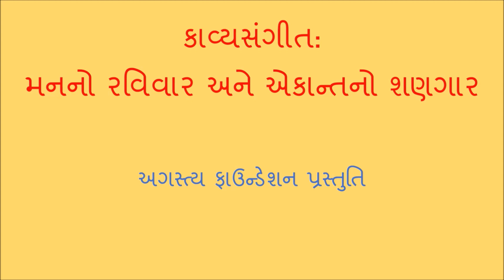Sundaram | Amar Bhatt | Gargi Vora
સુંદરમ્ : જન્મદિન: 22 માર્ચ.
મૂર્ધન્ય કવિનાં બે કાવ્યો માણો. એક પઠન સ્વરૂપે મારા અવાજમાં- 'કેવળ પ્રેમ'
બીજું ગાન સ્વરૂપે ગાર્ગી વોરાના અવાજમાં-
'ઢૂંઢ ઢૂંઢ તોહે હો ગઈ રતિયાં
રો રો કર મોરી થક ગઈ મતિયાં'
સ્વરકાર: અમર ભટ્ટ
ગાયક: ગાર્ગી વોરા
હાર્મોનિયમ સંગત: ધ્રુવીશ શાહ; ઋજુલ શાહ
તબલાં: મનીષી રાવલ
વાયોલિન: ગૌરવ પાઠક
પ્રસ્તુતિસ્થળ: વિશ્વકોશ
આયોજન: સંગીતિ